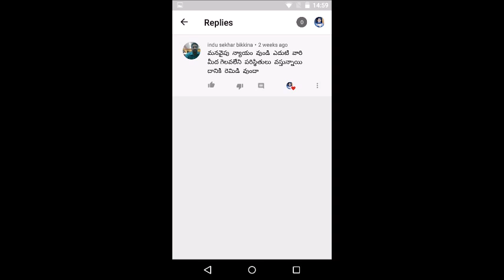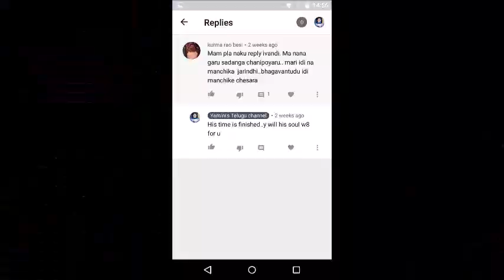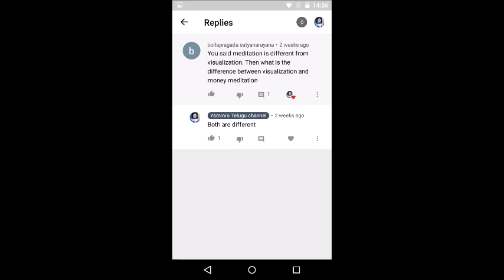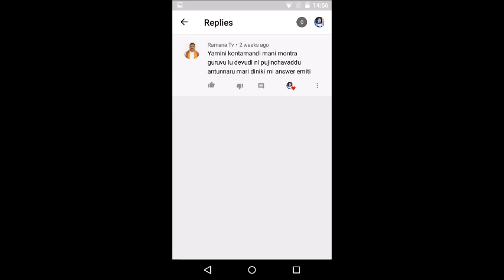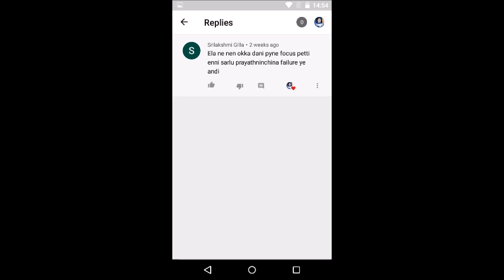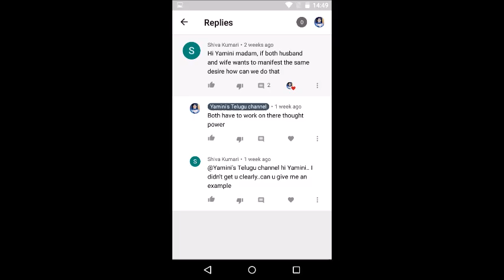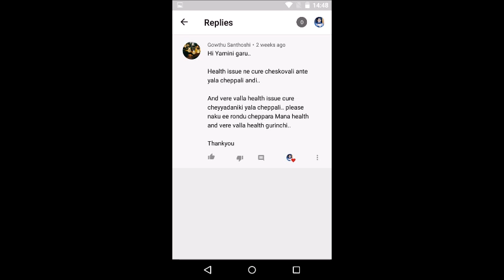Q&A on Law of Attraction||Meditation|Visualization|Law of attraction for Health,wealth and wellness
The Secret Book Summary in Telugu,,Ronda byrne The secret book audio in telugu
Hello my dear soul friends..Lets have a Q&A with me yamini..Here are few answers for the questions that i took from comment section..Hope you like it..

law of attraction success story,law of attraction for wealth,law of attraction for wealth and prosperity,Q&A with yamini,meditation,visualization techniques,visualization music,visualization meditation,difference between meditation and visualization,how to know which law of attractiontechnique works,law of attraction for attracting money,wealth,health,law of attraction techniques that work,how to use law of attraction for weight loss